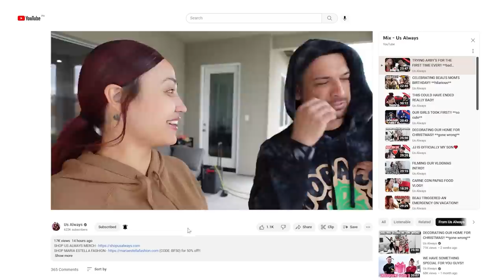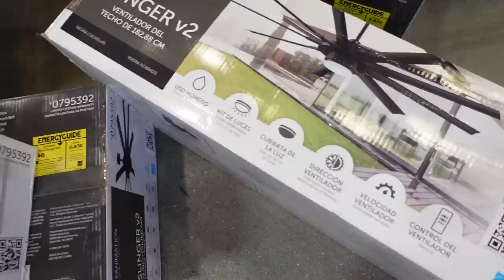OUR PERGOLA IS OFFICIALLY DONE!! **exciting**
7850 White Lane Ste. E 215